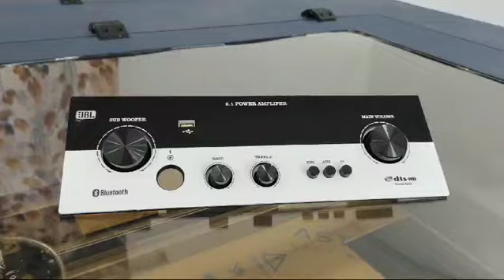2.1amp pal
Video from rajinisanthosh1993